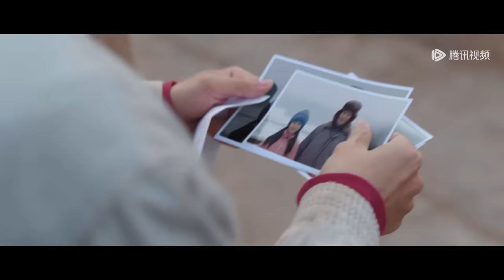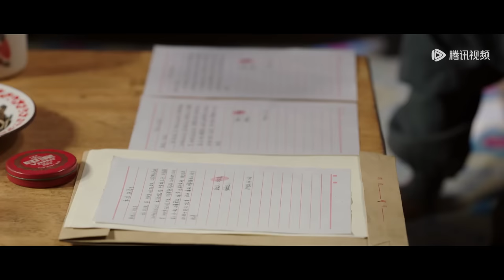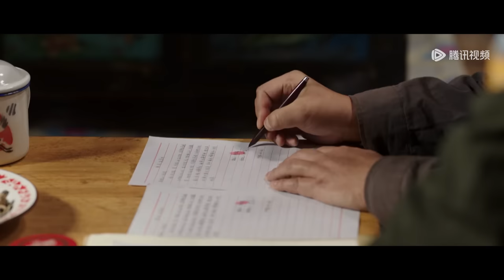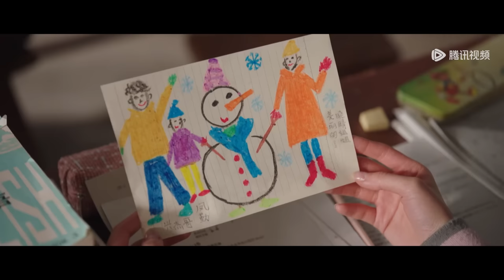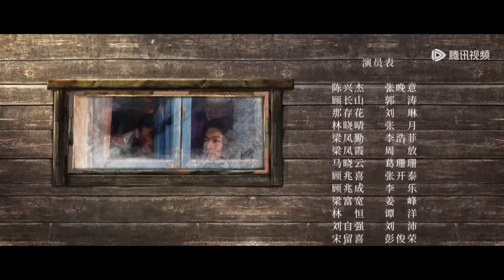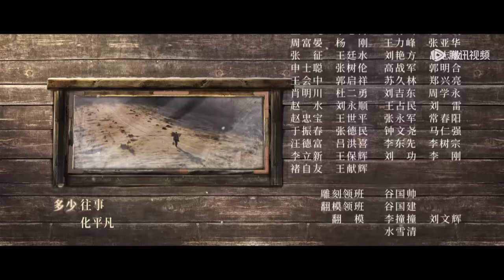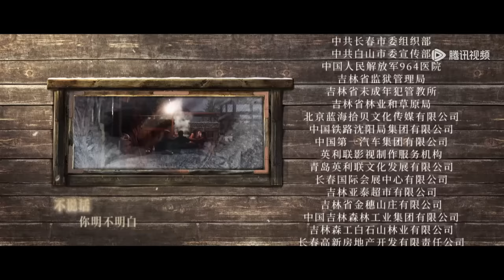ENG SUB【父辈的荣耀 A Long Way Home】EP07 陈兴杰回学校复读，林区再次迎来风波（张晚意、郭涛、刘琳）